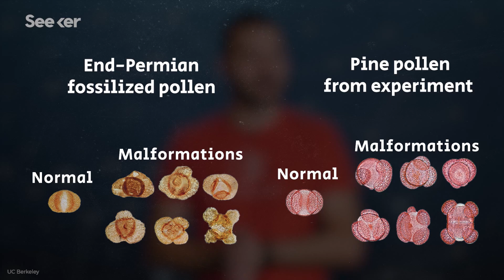‘The Great Dying’ Was Our Worst Extinction Ever, And It Could Happen Again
What exactly caused the greatest extinction on earth? New research may finally hold the answer to this long time mystery.

Increased UV from ozone depletion sterilizes trees
“Pine trees become temporarily sterile when exposed to ultraviolet radiation as intense as some scientists believe the Earth experienced 252 million years ago during the planet’s largest mass extinction, lending support to the theory that ozone depletion contributed to the crisis.”

Thinning Ozone Layer May Have Driven Earth's Largest Mass Extinction 252 Million Years Ago

“Carbon-14 dating is a way of determining the age of certain archeological artifacts of a biological origin up to about 50,000 years old. It is used in dating things such as bone, cloth, wood and plant fibers that were created in the relatively recent past by human activities.”

Written by: Megan Bates